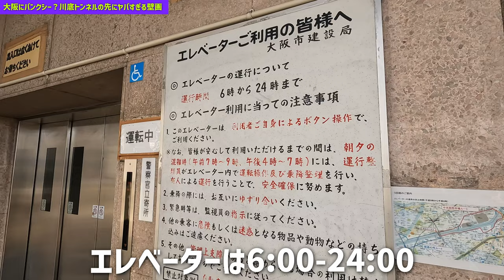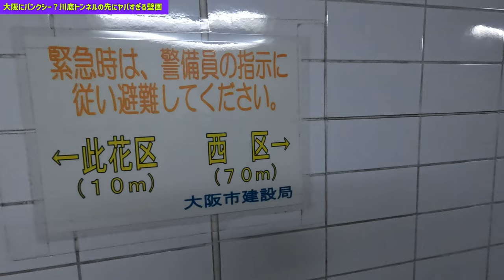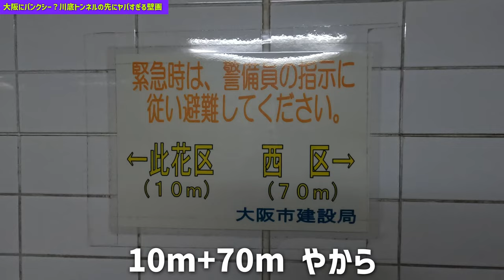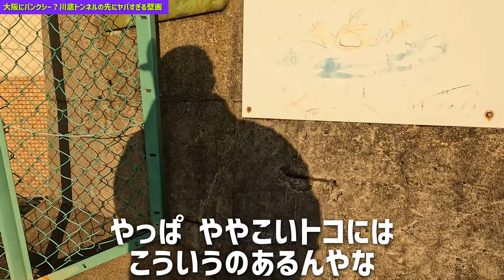大阪にバンクシーが来ていた！？ディープな川底トンネル探検で発見したものとは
大阪には、川底を歩いて対岸に渡れる地下トンネルというのがある。

九条にある安治川を渡れる「安治川隧道」というトンネルで、歩行者と自転車のみ通行できる。かつては人道トンネルのように原付きやバイクでも押して渡れたようだが、今は通行できない。付近を探索中、偶然にもバンクシーが描いたものと思われる晋三の壁画を発見してしまう。